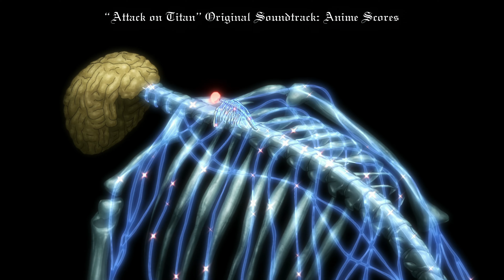Before Lights Out (Anime Version)「Bertholdt's Descent Theme」Attack on Titan Season 3 OST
OST score from the Attack On Titan episode 52
Before Lights Out Anime edit from Season 3 Episode 15. This is the OST score that plays during the scene where the Beast Titan throws Bertholdt into the Shiganshina district.
Score title
"Bertholdt's Descent Theme"「Before Lights Out」ANIME ver. (EP: 52)

CREDITS
Composer: @SawanoHiroyukiSMEJ
Original score: Before Lights Out
Original edit: WIT Studio
Video and audio edit: @Ornitorinco_Giallo